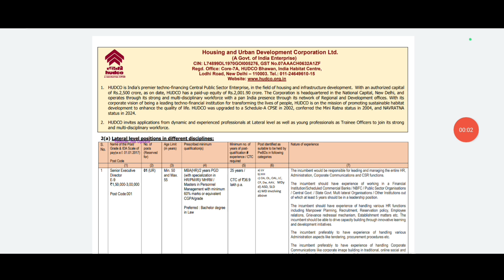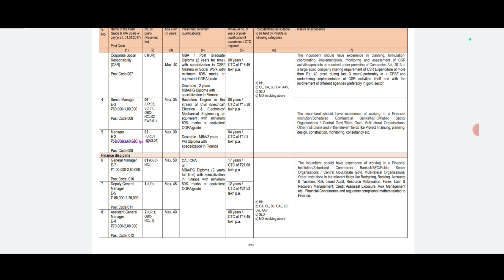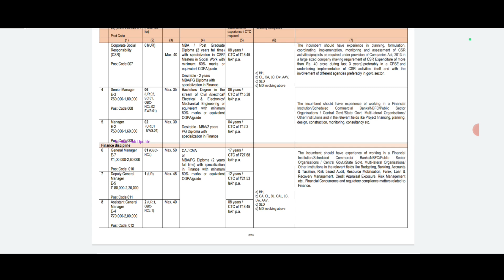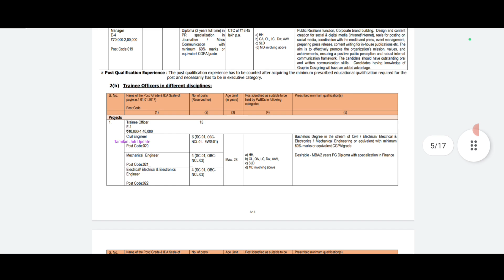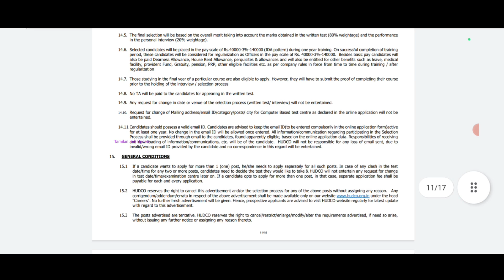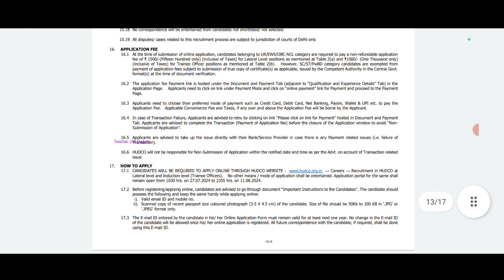💯💯வீட்டுவசதி துறையில் அரசு வேலை//சம்பளம்-50000+//Government Job//TAMIL..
வீட்டுவசதி துறையில் அரசு வேலை..